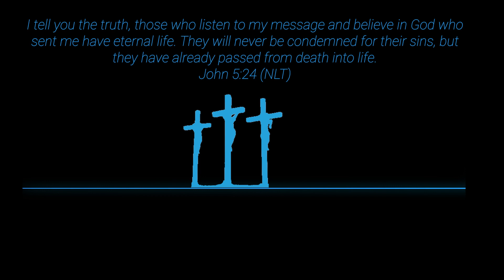Eternal Life Simplified. (Clutch Verse)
“I tell you the truth, those who listen to my message and believe in God who sent me have eternal life. They will never be condemned for their sins, but they have already passed from death into life." John 5:24